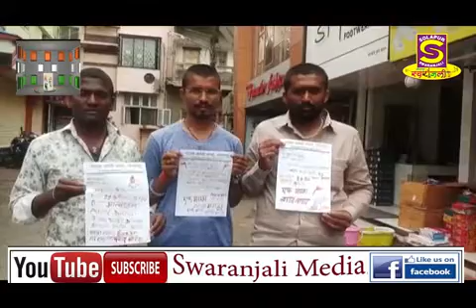MARATHA ARAKSHAN | SWARANJALI MEDIA | SOLAPUR